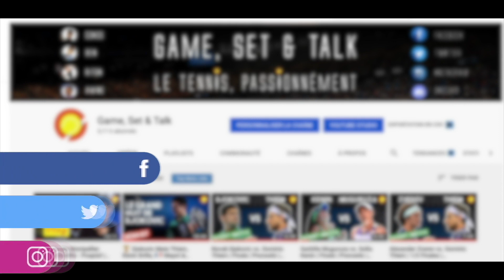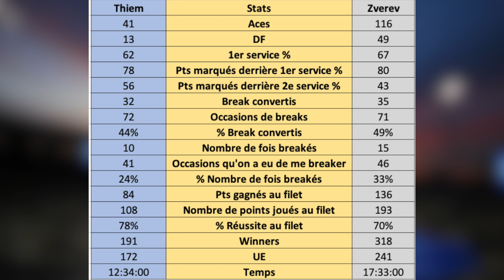Dominic Thiem vs. Alexander Zverev | Finale | Pronostic | US Open 2020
Dans cette vidéo, nous allons analyser ensemble l'affiche de la finale de cette 137e édition de l'US Open si particulier et inédit qui accouchera d'un 150e vainqueur en GC. Alors, cela sera Dominic Thiem ou Alexander Zverev ? L'Autrichien est venu à bout de l'homme en forme de ce tournoi, Daniil Medvedev, en 1/2 et en 3 sets. Avant lui, il a dominé Munar, Nagal, Marin Cilic, Félix Auger-Aliassime et Alex De Minaur. Zverev quant à lui a eu un parcours plus favorable avec Kevin Anderson, Brandon Nakashima, Adrian Mannarino, Alejandro Davidofich-Fokina, Borna Coric et enfin Pablo Carreño Busta en 1/2.

👫 COMMUNAUTÉ 👫